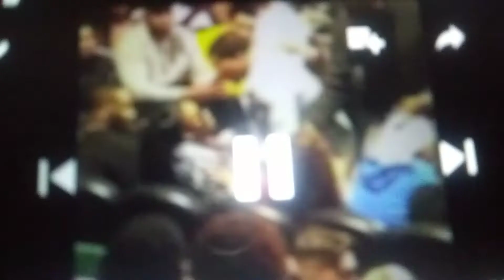Gervonta davis get physical with his Baby mama